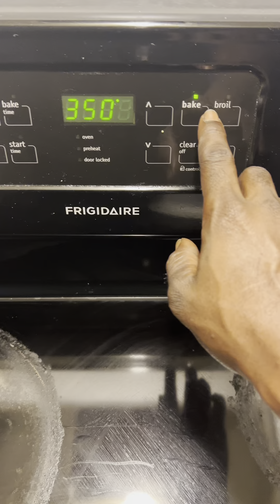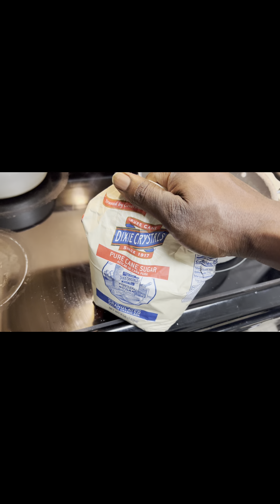I cooked T bone steaks for the family